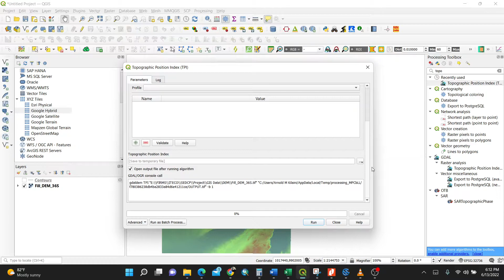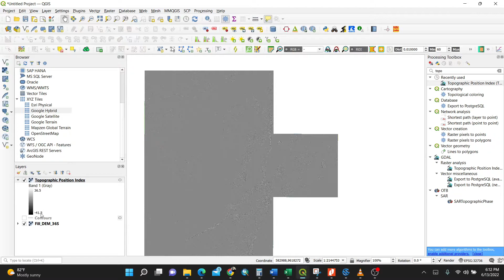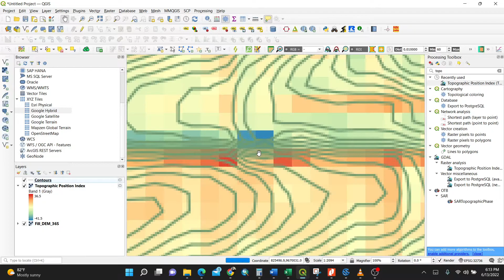Calculating Topographic Position Index (TPI )using QGIS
Topographic Position Index is used for terrain classification for areas such as craters, valleys, ridge, flat plains. advanced qgis tanzania raster mapping topographic .